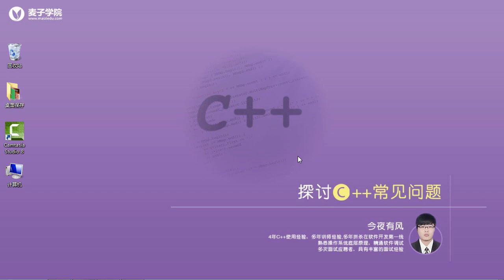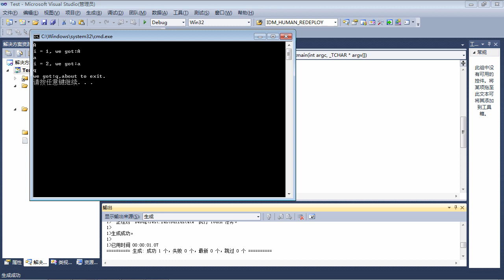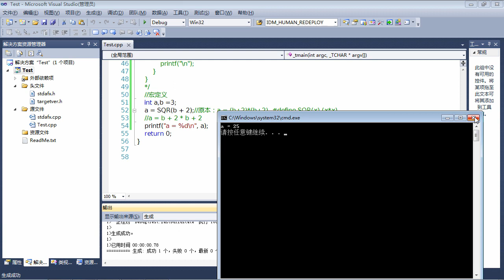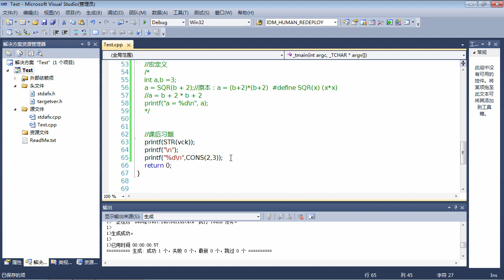C++面试题-1.C++预处理和宏定义的使用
在Android、iOS风行的年代，在充斥浮躁、追求速成的年代，如果有一门语言值得我们去沉下心来好好研究，那它应该是C++。但是如果要找到一份好的工作也着实不易。
本c++套视频教程将带你了解常见C++面试题目。在遇到自己喜欢的公司时能够抓住机会。